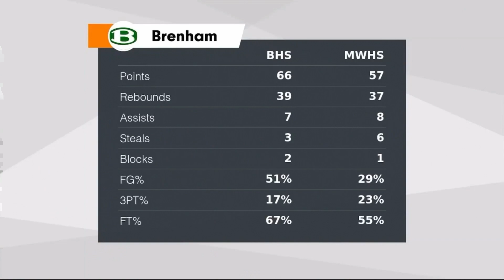Announcements - Thursday, January 11, 2024